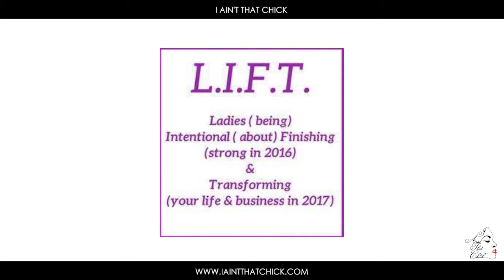I AIN'T That CHICK - Ranelli Williams and Kim Jones, L.I.F.T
Ranelli Williams and Kim Jones, the Ladies of L.I.F.T talk about finishing 2016 strong, overcome obstacles, and how you can make those changes in your life too. Tune in and be L.I.F.T.ed by  these powerful ladies!